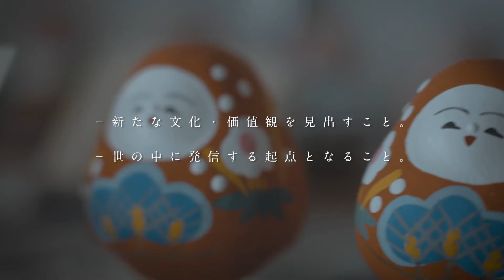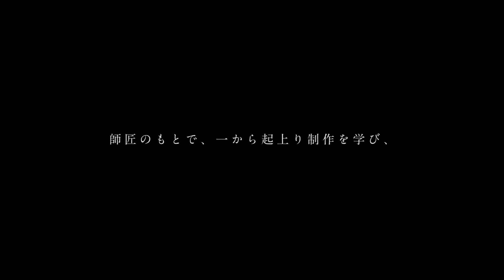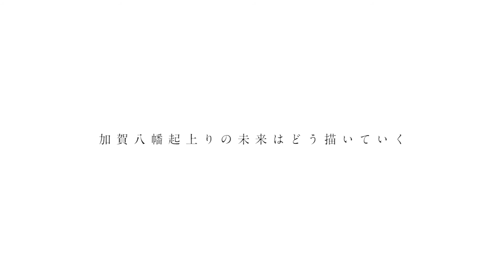#6 金沢 真紅の衣に笑顔を【加賀八幡起き上がり】/中島めんや 中島八依氏（地域の魅力発見/ホテルインターゲート金沢）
伝統産業従事者を応援するグランビスタ ホテル＆リゾートがお届けする【日本の伝統文化】。動画でご紹介している職人の技は、ホテルインターゲート金沢で実際にご体験いただけます。

■「加賀八幡起上り」についてさらに知りたい方はこちらから